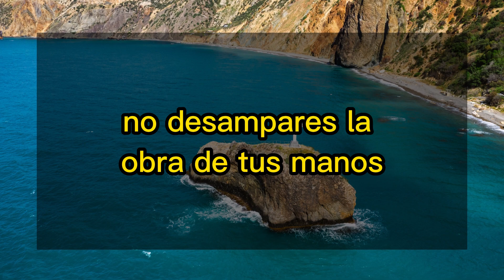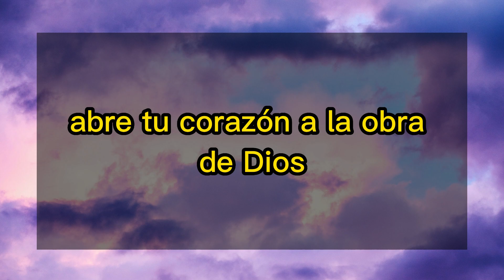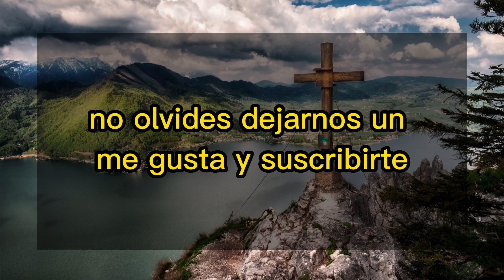Oración del día de Hoy Martes 16 de mayo de 2023